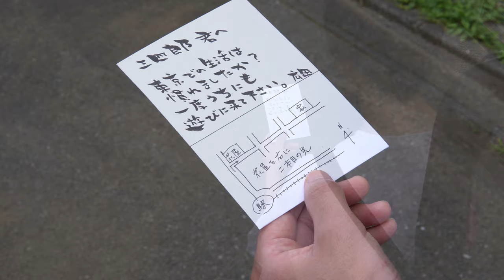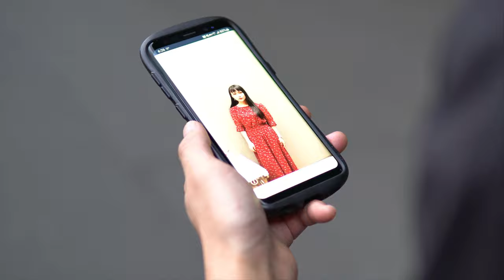夏目漱石「三四郎」より 松井まさみち【Stray346】MV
アートにエールを！東京プロジェクト
【Stray346】
作詞：松井まさみち/葉月
作曲/歌唱：松井まさみち
ピアノ編曲：近藤毬生

夏目漱石の恋愛小説【三四郎】をモチーフに
シンガーソングライターの松井まさみちが楽曲を制作し、
叶わぬ恋の切なさを現代に生きる三四郎の目線で歌い上げる。
主人公の三四郎役には『Studio Suncheek』所属の戸田雄大。
ヒロインの美禰子役にはピアニストの近藤毬生。
広田先生役には『はま ACTLIFE SCHOOL』代表の濱本暢博。
補作詞には作家の葉月歌織。

若かりし頃の青春を思い出したり、恋する若い世代の心に何かしら触れるような、そんな曲でありましたら幸いです。

松井まさみち
1999年にアコースティックバンド『三叉路』を結成。
2006年、NHK「熱唱オンエアバトル」2代目チャンピオンとなり、NHK「爆笑オンエアバトル」エンディングテーマ曲『もっともっと』でメジャーデビュー。
2008年にはNHK「みんなのうた」にて『しあわせだいふく』が放送される。
2013年、フォーク界の巨匠「石川鷹彦」氏の全面プロデュースによりソロデビューアルバム『道～trace～』をリリース。
2020年、井筒和幸監督最新映画【無頼】劇中歌『いつかきっと』を歌唱。
他アーティストのプロデュースも手掛ける。